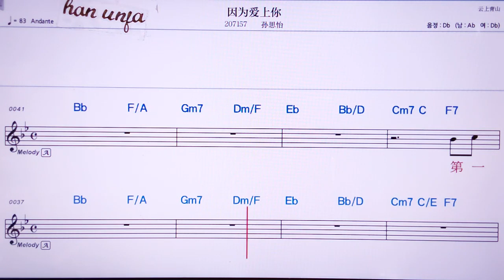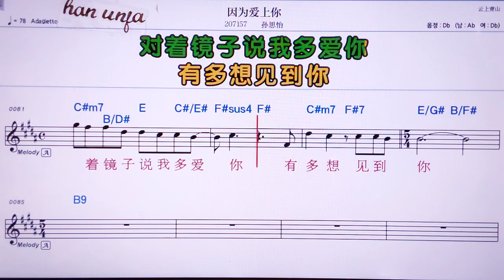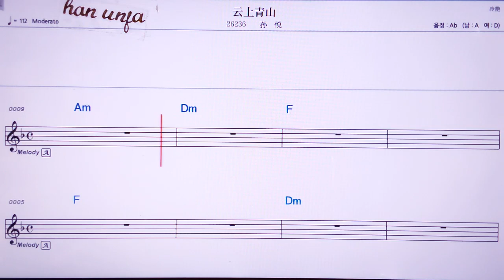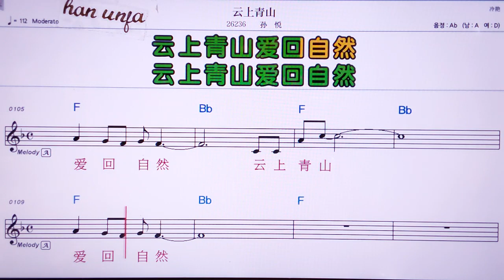💖인웨이아이씽니/쑨쓰이 👍MR,노래방, 악보, 코드,Karaoke With Sheet Music